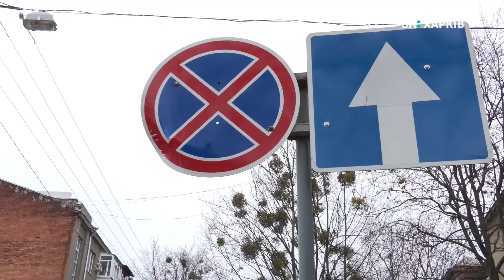27.01.2020 Тема дня: Що заважає вчасному доїзду екстрених служб. Торяник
Рятувальники й лікарі нарікають на перешкоди під час доїзду до місця події або виклику. Які перешкоди на шляху спецтехніки та швидких, говоримо із заступником начальника Головного управління з реагування на надзвичайні ситуації Держслужби з надзвичайних ситуацій у Харківській області Анатолієм Торяником.